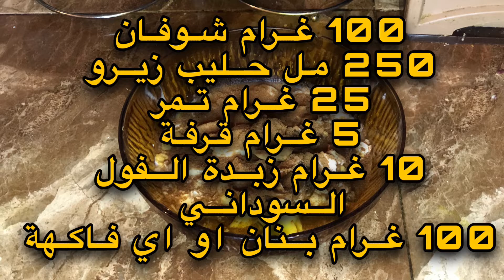ألذ طريقة لتحضير الشوفان لزيادة الوزن 😋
داك شوفان سميتو Muesli “ c’est la vie "